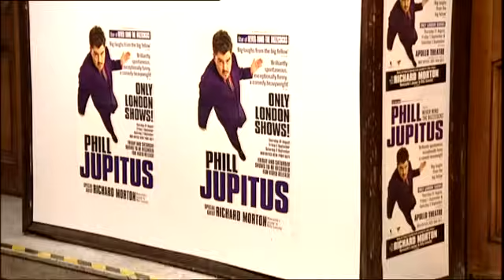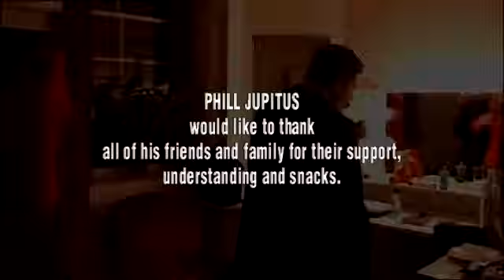Phil Jupitus - Quadrophobia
2000